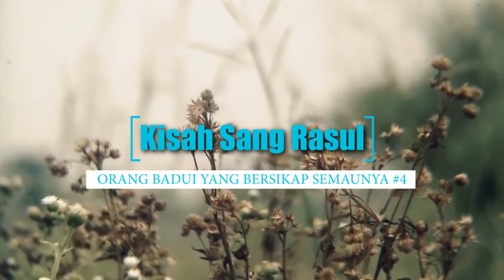Suku Badui yang berbuat semaunya Kepada Rasulullah SAW | Kisah Sang Rasul #4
Kisah Sang Rasul #04
Suku Badui yang berbuat semaunya Kepada Rasulullah SAW
Oleh : Ustd. Muhammad Alwan LC. Ma islami,islampedia,dakwah islam,dakwah sunnah,dakwah ustadz,dakwah kyai,kajian islam,sejarah islam,nabi muhammad saw,nabi musa a.s,abu bakar shiddiq r.a,umar bin khattab r.a,utsman bin affan r.a,ali bin abu thalib r.a,kajian sunnah,kajian iman dan taqwa,belajar alquran,belajar hadits dan fiqih,ceramah,kh zainudin mz,habib rizieq shihab,habib bahar,kh fakhrudin al bantani,buya yahya,ust adi hidayat,ust abdul somad,ceramah agama lucu terbaru,viral